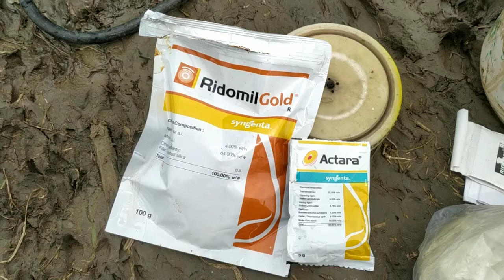ridomil gold and Actara spray